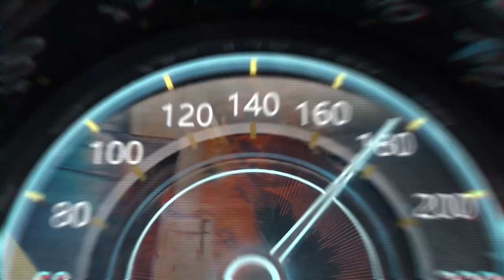Truck Trial Kunštát 2023, PRAGA V3S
Truck Trialové závody v pískovně. Truck offroad race in sand pit.
Praga V3S.
9 - 10 září 2023 Truck Trial Valašské Meziříčí, zvou pořadatelé...